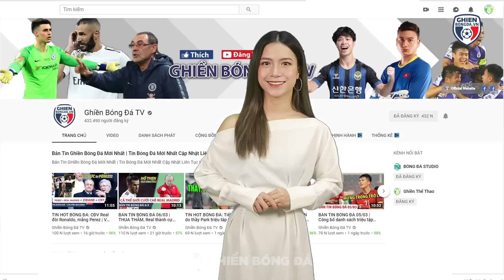TIN BÓNG ĐÁ TRƯA 20/7: Chờ "Messi Thái" đối đầu Lionel Messi? CĐV MU tẩy chay CR7 thay bằng Martial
Chào mừng các bạn đang đến với bản tin bóng đá trưa hôm nay của Ghiền Bóng Đá TV. Bản tin hôm nay sẽ có những nội dung đáng chú ý sau
- Hôm nay "Messi Thái" đối đầu Lionel Messi
- CĐV Man Utd kêu gọi thay Ronaldo bằng Martial
- Pep Guardiola thẳng thừng từ chối chiêu mộ Neymar
- Văn Lâm úp mở tương lai ở Cerezo Osaka
Hãy cùng chúng tôi đến với những thông tin chi tiết